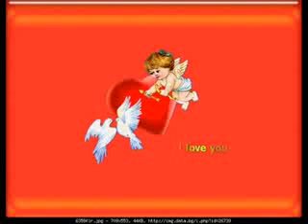Erotas kleftis sta voulgarika (Ornela feat Toni Chinchiri-Zashto)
greek,Kostas Doxas-Erotas kleftis bulgarian,Toni Chinchiri-Zashto